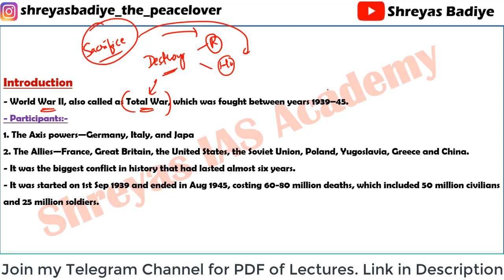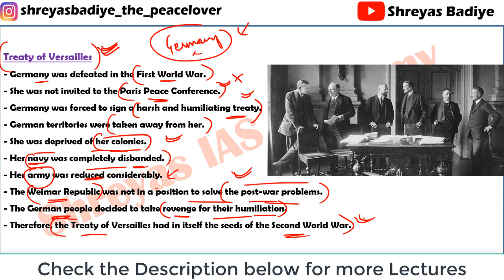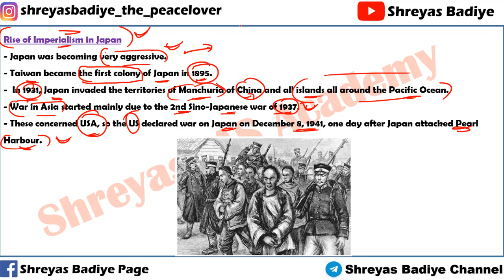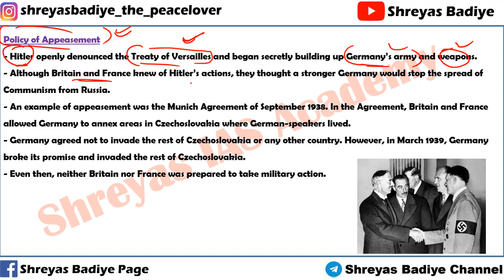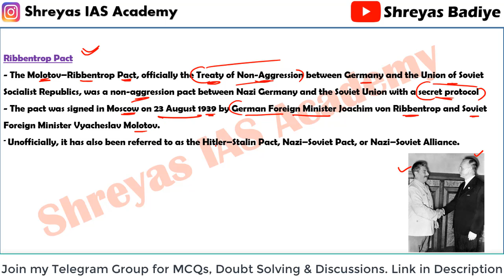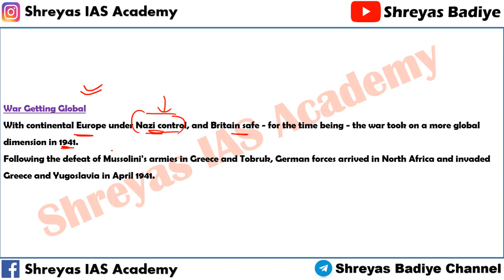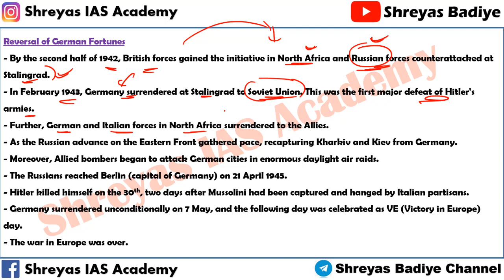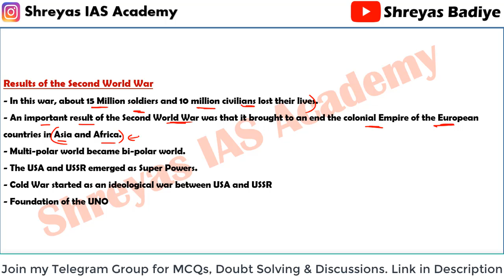24. World War 2 | World History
Topics to be covered:- 1. Introduction 2. Causes of World War 2 Treaty of Versailles Failure of the League of Nations Great Depression of 1929 Rise of Imperialism in Japan Rise of Fascism Rise of Nazism Policy of Appeasement 3. Course Of The War The Start Phoney War Ribbentrop Pact Winter War 1940 Fall of France 1940 Battle of Britain 1940 War Getting Global Operation Barbarossa Pearl Harbour American Entry Into the War Reversal of German Fortunes Nuclear Bombing And The End 4. Results of the Second World War